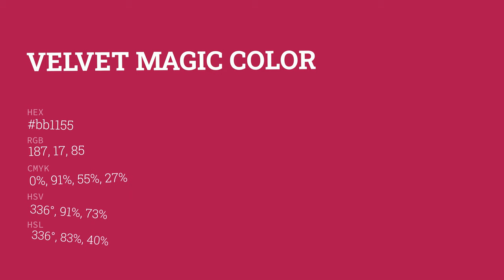Velvet Magic color bb1155 hex color - Red color - Cool color bb1155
What color is Velvet Magic ? bb1155 hex color - Red color - Cool color bb1155

Hex bb1155 Color Code is also known as Velvet Magic color.